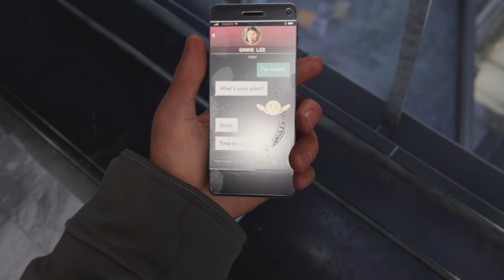Marvel's Spider-Man: Miles Morales part 6